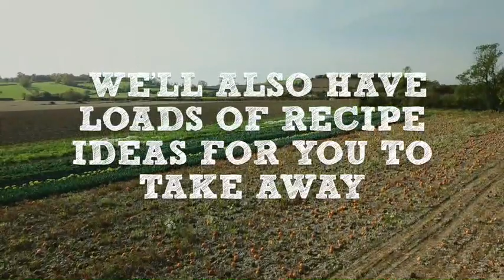Pumpkin Farm Experience at Farndon Fields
This year for the first time we will be opening our farm gates and inviting you to come and pick your own pumpkin at Farndon Fields Farm here in Market Harborough, Leicestershire!

Join us for a unique farm experience where there will be thousands of pumpkins to choose from with all different shapes, sizes and colours.

Enjoy a free farm walk through the vegetable crops and discover what’s growing in the fields this season.

We’ll be on hand in the pumpkin barn with FREE pumpkin carving and decorating. We’ll sort the mess out so you don’t have to at home!

We’ll have homemade pumpkin soup, pumpkin sausage rolls, pumpkin pie and a selection of drinks available to purchase in the pumpkin barn.

There will be lots of recipe ideas for you to take away so you can cook with your own pumpkins at home.